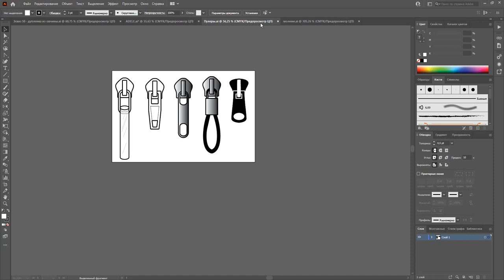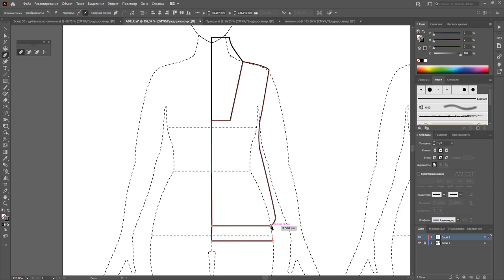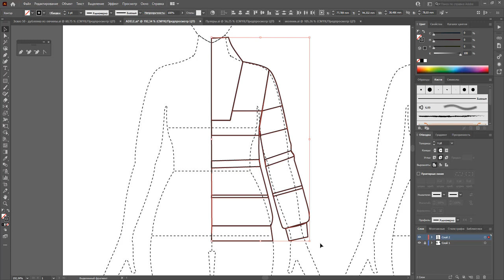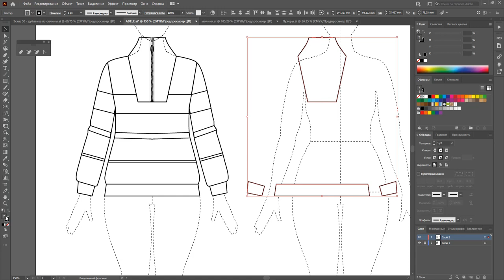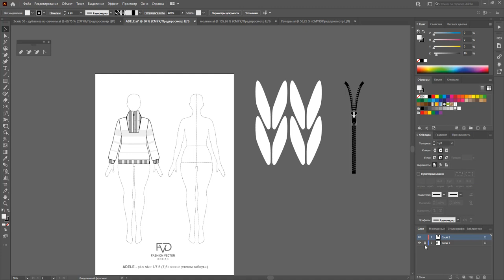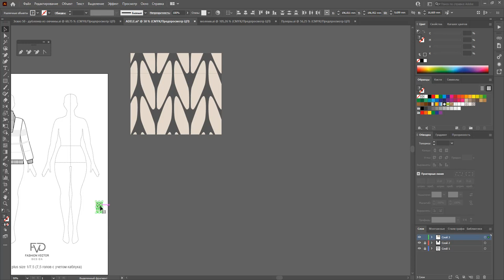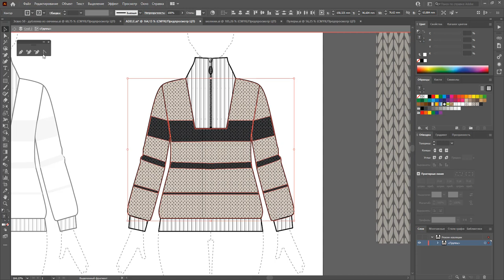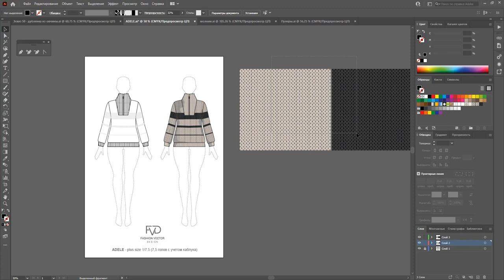Дизайн одежды | Технический рисунок одежды| джемпер полоска | Adobe Illustrator 2021|100 эскизов #51